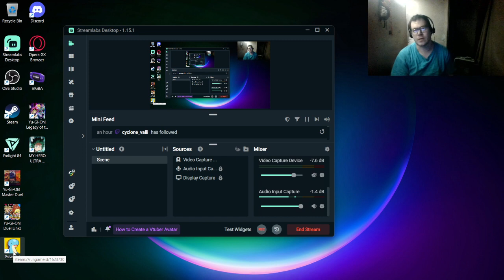palworld exploring and a bit a duel links first time cam on